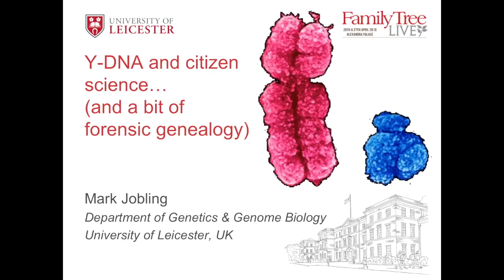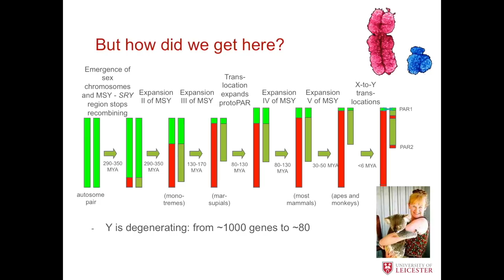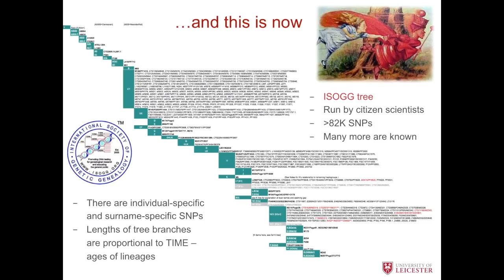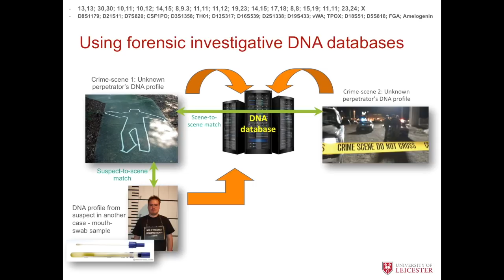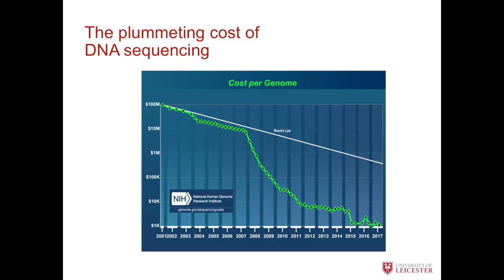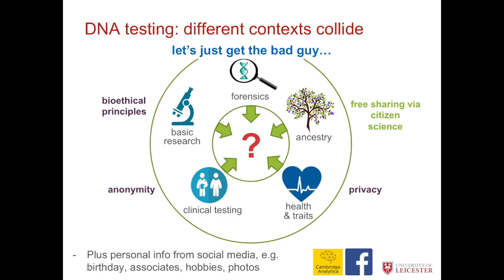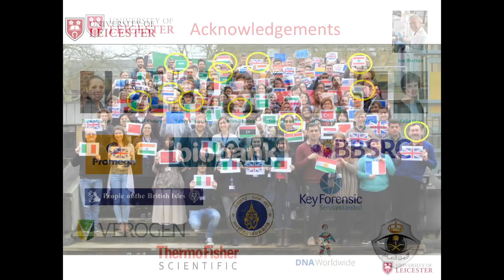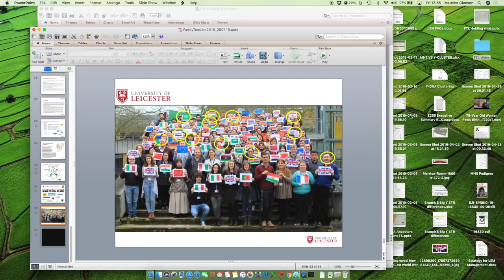Y-DNA & Citizen Science ... and a bit of Forensic Genealogy (Mark Jobling)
Studies of Y-chromosome variation started in the mid-1980s as an obscure academic curiosity. In the intervening decades, research into the variations has transformed our knowledge of surnames and increasingly of past populations around the world.

The first Y-SNPs were discovered in the 1990s, and by 2008 about 600 were described. In the last decade, however, the technological revolution of massively parallel sequencing has led to a hundred-fold explosion of Y-SNPs, many of which have become known through the activities of ‘citizen scientists’ undertaking analysis of their own Y chromosomes via direct-to-consumer companies. The rich data allows the association of SNP-haplogroups with surnames, and informs us about male population histories. Citizen scientists are also arising in new regions of the world currently understudied by academics, thus broadening our understanding of past population dynamics in non-European contexts.

Mark Jobling studied Biochemistry and completed a DPhil in Genetics at the University of Oxford. He moved to the University of Leicester in 1992 where he has been supported by Wellcome Trust fellowships and is now a Professor. His group uses human genetic diversity to investigate processes of colonisation, migration and admixture, and (with a focus on the Y chromosome) to study mutation processes. He also applies Y-chromosomal markers to understanding the relationships between Y types and patrilineal surnames, and in forensic analysis.

This lecture was presented at Family Tree Live (FTL), London, 26-27  April 2019. Please note that these FTL videos are copyrighted to the presenter and should only be used for personal study. They are not to be used for any other purpose without the presenter's express permission. Also, please note that because this is a rapidly advancing field, the content may quickly become outdated.

The FTL lectures were sponsored by FamilyTreeDNA and organised by Debbie Kennett, a volunteer from ISOGG (International Society of Genetic Genealogy ISOGG volunteers provided free DNA advice and support for members of the public at the conference.